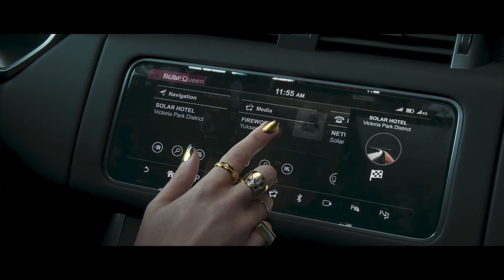Test Drive Unlimited Solar Crown: Probleme & Sorgen, die noch geklärt werden müssen!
Vor ein paar Tagen haben wir endlich das erste, ziemlich lange Gameplay zu TDU Solar Crown gesehen - dieses Gameplay hat aber mehr Fragen aufgebracht, als es geklärt hat.
Wie fahren sich die Fahrzeuge? Wie abwechslungsreich wird die Spielwelt? Wird es eine Story geben? Wie gut wird das Spiel technisch ausgereift sein?
Auf all diese Fragen gibt es noch keine handfesten Antworten - ich habe mir deshalb Gedanken gemacht, welche Dinge unbedingt in den nächsten Wochen noch geklärt werden müssen, damit wir voller Hoffnung auf den Release warten können.
Zeitstempel:
00:00 Einleitung
00:49 Gameplay & Fahrphysik
04:31 Gegner-KI
06:04 Grafik / Technik
08:48 Story / Kampagne / Karriere
10:51 Besonderheiten